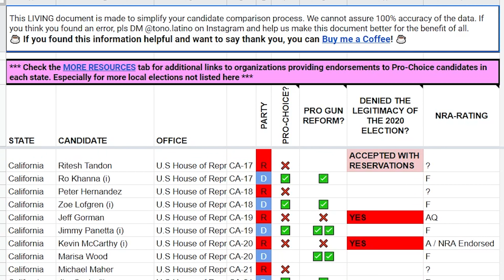Social Security and Medicare in danger of getting CUT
Did you know that Social Security and Medicare are in danger of getting CUT? This is part of the GOP plans if they win a Republican majority in the House and/or in the Senate.
They also are willing to use the debt ceiling and hold the debt ceiling hostage to get what they want.

Social Security and Medicare are both on the ballot this November.

Say HOLA! 👋